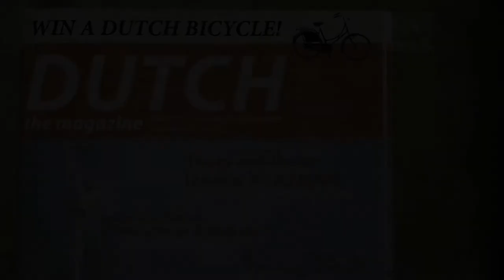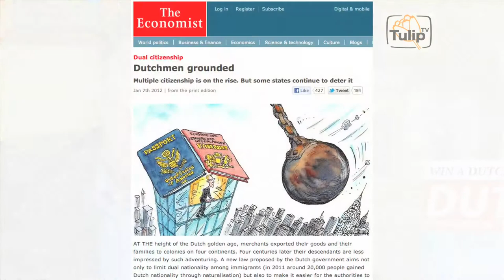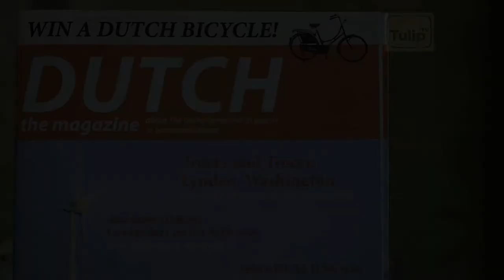TulipTV - Dual Citizenship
Tom Bijvoet, Editor of Dutch the Magazine talks about the new proposed dual nationality law of the Netherlands, that has a profound impact on his Dutch-Canadian family in Penticton, BC.
TulipTV (produced in Vancouver, BC) is a TV and  online infotainment program showcasing inspiring human interest stories and focusing on the best of what the Netherlands and Belgium have to offer the world, such as green technologies, innovative industries and cultural avant-garde.

The show focuses on cultural and social highlights in the local Dutch and Flemish communities, and on achievements and innovations by Dutch entrepreneurs, artists and scientists. Most of the show's items will center around sustainability, innovation and culture.